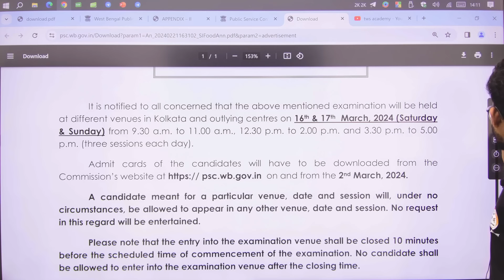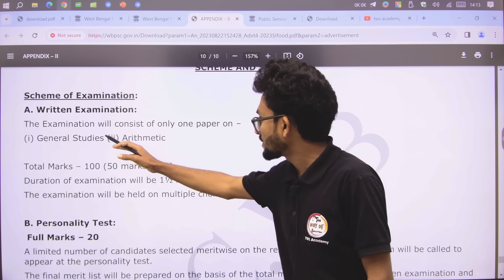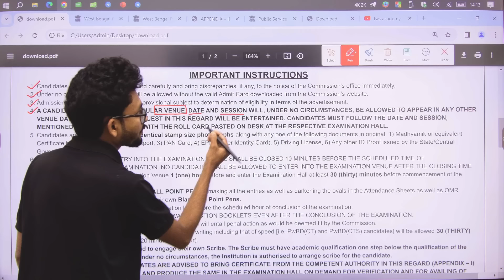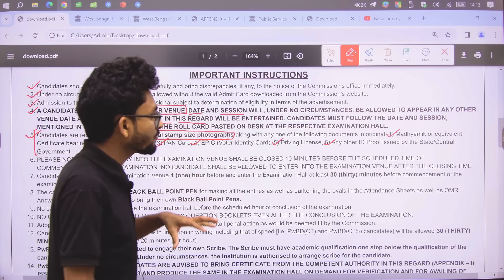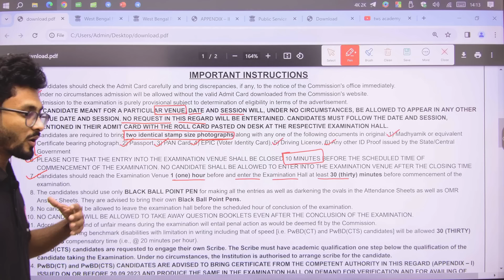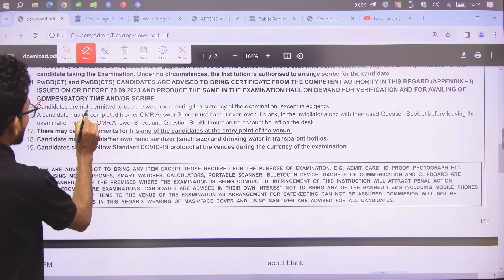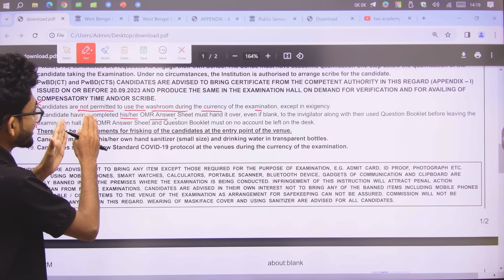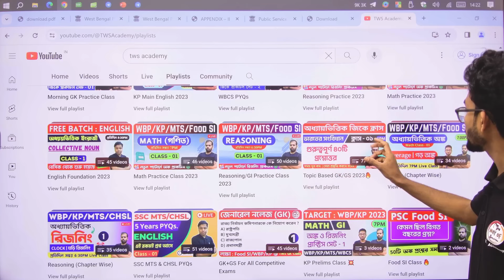WBPSC Food SI Admit Download 2024 | PSC Food SI Exam Date | ফুড সাব ইন্সপেক্টর অ্যাডমিট কার্ড 🔥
WBPSC Food SI Notification Out 2023-24 | Online Admit Download Starting from 2nd March 2024 | ফুড সাব ইন্সপেক্টর বিজ্ঞপ্তি